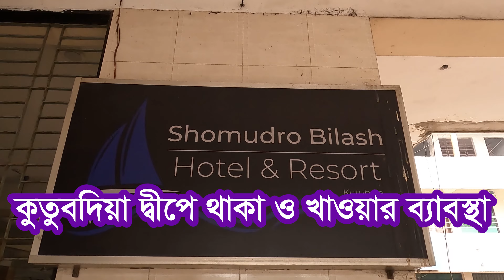কুতুবদিয়া দ্বীপ ভ্রমণের বিস্তারিত তথ্য || Travel Information About Kutubdia Island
00:45 |
কুতুবদিয়া দ্বীপ পরিচিতি:
কুতুবদিয়া চট্টগ্রাম বিভাগের কক্সবাজার জেলায় অবস্থিত একটি দ্বীপ উপজেলা। এই কুতুবদিয়া দ্বীপটি মূলত কুতুবদিয়া চ্যানেল দ্বারা মূল ভূখণ্ড থেকে বিচ্ছিন্ন। কুতুবদিয়া উপজেলার আয়তন ২১৫.৮০ বর্গ কিলোমিটার। এই কুতুবদিয়া উপজেলাটি মোট ছয় টি ইউনিয়ন নিয়ে গঠিত। ইউনিয়নসমূহ: উত্তর ধুরুং; দক্ষিণ ধুরুং; লেমশীখালী; কৈয়ারবিল; বড়ঘোপ এবং আলী আকবর ডেইল

পঞ্চদশ শতাব্দীর শেষের দিকে এ দ্বীপে মানুষের পদচারণা শুরু হয়। হযরত কুতুবুদ্দীনের নামানুসারে এ দ্বীপের নামকরণ করেন কুতুবুদ্দীনের দিয়া, যা পরবর্তীতে কুতুবদিয়া নামে স্বীকৃতি লাভ করে। কুতুবদিয়া উপজেলার উত্তর, পশ্চিম ও দক্ষিণ তিন দিকেই রয়েছে বঙ্গোপসাগর এবং পূর্বে কুতুবদিয়া চ্যানেল। কুতুবদিয়াতে যোগাযোগের একমাত্র মাধ্যম নৌপথ। কুতুবদিয়া থেকে পেকুয়া উপজেলার মগনামা সবচেয়ে কাছের ঘাট, এই ঘাট থেকে লঞ্চ, স্টীমার, ছোট ডেনিস বোট এবং স্পীডবোটে করে পৌছানো যায় এই কুতুবদিয়া দ্বীপে। এই কুতুবদিয়া দ্বীপে রয়েছে বেশ কয়েকটি মনমুগ্ধকর পর্যটন স্পট, এখানে রয়েছে বাংলাদেশের সবচেয়ে বড় বায়ুবিদ্যুৎ কেন্দ্র, সমুদ্র সৈকত, লবণ চাষ, বাতিঘর এবং কুতুব শরিফ দরবার। চলুন বন্ধুরা উপভোগ করি এই কুতুবদিয়া দ্বীপের সৌন্দর্য্য।

02:35 |
কুতুবদিয়া বায়ুবিদ্যুৎ প্রকল্প (বায়ুকল):
আমার এখন অবস্থান করছি কুতুবদিয়া বায়ুবিদ্যুৎ প্রকল্প। এটি বাংলাদেশের সবচেয়ে বড় বায়ুবিদ্যুৎ কেন্দ্র যা এই কুতুবদিয়ায় অবস্থিত। উল্লেখ্য এই দ্বীপে কোন বিদ্যুৎ ব্যবস্থা না থাকায় এই বায়ু কিদ্যুৎ কেন্দ্রটি একমাত্র বিদ্যুৎ সরবরাহকারী হিসেবে রয়েছে। এই বায়ু বিদ্যুৎ কেন্দ্রের উৎপাদন ক্ষমতা এক মেগাওয়াট। এই বায়ু বিদ্যুৎ কেন্দ্রটি ২০১৭ সালের ১০ ফেব্রুয়ারী উদ্বোধন করা হয় এই দ্বীপ বাসীর বিদ্যুৎ চাহিদা পুরনের লক্ষে। এটি কুতুবদিয়া উপজেলার সর্ব দক্ষিনের ইউনিয়ন আলী আকবর ডেইল এ অবস্থিত। এটি বাংলাদেশের সবচেয়ে বড় বায়ুবিদ্যুৎ কেন্দ্র হওয়ায় একটি আকর্ষনীয় এবং অনন্য পর্যটন স্পট হিসেবে আকৃষ্ট করছে হাজারো পর্যটকদের।

03:35 |
কুতুবদিয়া লবণ চাষ:
কুতুবদিয়া একটি দ্বীপ উপজেলা এর চারপাশে রয়েছে বঙ্গোপসাগর এর লোনা পানি। বঙ্গোপসাগরের লোনা পানি লবন চাষের জন্য খুবই উপযোগী হওয়ায় সমস্ত কুতুবদিয়ায় লবণ উৎপাদন করা হয়। নভেম্বর থেকে মে পর্যন্ত লবণ চাষের ভরা মৌসুম। লবণ চাষীরা সমুদ্রের পানি এবং সূর্যের তাপকে কাজে লাগিয়ে লবণ উৎপাদন করে থাকেন তাই আবহাওয়া লবণচাষে সবচেয়ে গুরুত্বপূর্ণ ভূমিকা পালন করে। সাধারণত এই নভেম্বর থেকে মে পর্যন্ত যে কোন সময় কুতুবদিয়া ভ্রমণ করতে আসলে আপনি লবণ উৎপাদন দেখতে পাবেন। এখানে সাগরের লবণাক্ত পানি দিয়েই উৎপাদিত লবন।

05:52 |
বড়ঘোপ সমুদ্র সৈকত:
বড়ঘোপ সমুদ্র সৈকত কুতুবদিয়া উপজেলার বড়ঘোপ ইউনিয়নে অবিস্থিত। এই সৈকতটির নাম বড়ঘোপ হলেও এটি কুতুবদিয়া উপজেলার ৬টি ইউনিয়ন নিয়ে প্রায় ১৬ কিলোমিটার জুড়ে অবিস্থত এবং বড়ঘোপ ইউনিয়নে অবস্থিত সমুদ্র সৈকত টি সবচেয়ে সুন্দর ও আকর্শনীয়। এই সমুদ্র সৈকতের বেশিরভাগ এলাকাই বেশ নির্জন। অন্যান্য সৈকতের ন্যায় এখানে পর্যটকের আনাগোনা কিছুটা কম। এই সৈকতে আছে জেলেদের কর্মব্যস্ততা রয়েছে সুন্দর ঝাউবনের সারি। কুতুবদিয়া সৈকতের আরেকটি প্রধান বৈশিষ্ট হল গাংচিলের আনাগোনা। এই সমুদ্র সৈকত অপেক্ষাকৃত নির্জন হওয়ায় এখানে দেখতে পাওয়া যায় প্রচুর গাংচিল। আবার নির্জন সৈকতে লাল কাঁকড়াদের ঘুরে বেড়ানোর মত অসাধারন দৃশ্য সবার ই ভাল লাগার মত। সমুদ্রে ভাটার সময় দেখা মেলে বেশ কিছু কোরাল পাথর। সূর্যাস্তের দৃশ্য দেখার জন্য কুতুবদিয়ার এই বড়ঘোপ সমুদ্র সৈকত একটি আদর্শ জায়গা।

07:05 |
কুতুবদিয়া বাতিঘর:
সমুদ্রপথে চলাচলকারী জাহাজের নাবিকদের পথ দেখানোর জন্য বহুবছর আগে এই কুতুবদিয়ায় নির্মান করা হয়েছিল একটি বাতিঘর। ধারনা করা হয় এই বাতিঘরটি নির্মান করা হয় ১৮২২ সালের দিকে। ১২০ ফুট উচ্চতা বিশিষ্ট ও ছয় কামরার গোলাকৃতি ছিল সেই বাতিঘরটি। পুরোনো সেই বাতিঘরটি ধংসপ্রাপ্ত হয়ে বিলিন হয়ে গিয়েছে বেশ আগেই। বর্তমানে কুতুবদিয়ার দক্ষিণ ধুরুং ইউনিয়নে একটি নতুন বাতিঘর নির্মিত হয়েছে। বর্তামান এই বাতিঘরটি নির্মিত হয় ১৯৭২ খ্রিষ্টাব্দে। বর্তমান ২০২৩ সালে এখানে এসে দেখা যায়া আরো একটি সু-উচ্চ বাতিঘর নির্মানাধীন রয়েছে। তবে এখনও ভাটার সময় সেই পুরাতন বাতিঘরের ধ্বংসাবশেষ কখনও কখনও জেগে উঠতে দেখা যায়।

08:05 |
কুতুব শরীফ দরবার:
কুতুবদিয়া দ্বীপের ধুরং ইউনিয়নে ১৯৬০ খ্রিস্টাব্দে প্রতিষ্ঠা করা হয় এই কুতুব শরীফ দরবার। এই দরবারের প্রতিষ্ঠাতা শাহ আব্দুল মালেক আল কুতুবী তিনি এই কুতুবদিয়াতে ১৯১১ সালে জন্মগ্রহণ করেন এবং ২০০০ সালের ১১ ফেব্রুয়ারি তিনি মারা যান। প্রতিবছর সাত ফাল্গুন তাঁর মৃত্যুবার্ষিকীতে হাজারও ভক্তের সমাগম ঘটে এই কুতুব শরীফ দরবারে।

08:40 |
কুতুবদিয়া দ্বীপে যাওয়ার উপায়:
ঢাকা অথবা চট্টগ্রাম থেকে কুতুদিয়া যেতে হলে চট্টগ্রাম- কক্সবাজার মহাসড়ক এর চকরিয়া বাস স্ট্যান্ড অথবা বড়ইতলী রাস্তার মাথা গিয়ে সেখান থেকে মগনামা ঘাট হয়ে কুতুবদিয়া যেতে হবে। চকরিয়া বাস স্ট্যান্ড অথবা বড়ইতলী রাস্তার মাথা থেকে লোকাল সিএনজি করে বা রিজার্ভ করে মগনামা ঘাটে যেতে হবে। সময় লাগবে আনুমানিক ৪০-৫০ মিনিট। মাগনামা ঘাট থেকে ইঞ্জিন চালিত নৌকা দিয়ে ২০ মিনিটে অথবা স্পিড বোটে কুতুবদিয়া চ্যানেল পার হয়ে পৌঁছে যাবেন কুতুবদিয়া দ্বীপে।

09:35 |
কুতুবদিয়া দ্বীপে থাকা ও খাওয়ার ব্যবস্থা:
কুতুবদিয়া দ্বীপে থাকার জন্য রয়েছে একমাত্র হোটেল সমুদ্র বিলাস এছাড়া রয়েছে একটি ডাকবাংলো এগুলো বড়ঘোপ বাজারে অবস্থিত।

10:05 |
কুতুবদিয়া ভ্রমণে প্রয়োজনী তথ্য:
কুতুবদিয়া দ্বীপে ভাল বিদ্যুৎ ব্যবস্থা নেই তাই শুধুমাত্র সন্ধ্যার দিকে বিদ্যুৎ সরবরাহ থাকে তাই প্রয়োজনীয় মোবাইল চার্জ এর জন্য আলাদা পাওয়ার ব্যাংক নিলে ভাল হবে। এছাড়া সমুদ্র সৈকতে জোয়ার ভাটা নির্দেশের নেই কোন ব্যবস্থা তাই সমুদ্রে নামার আগে জোয়ার ভাটার অবস্থা যেনে নিতে হবে।